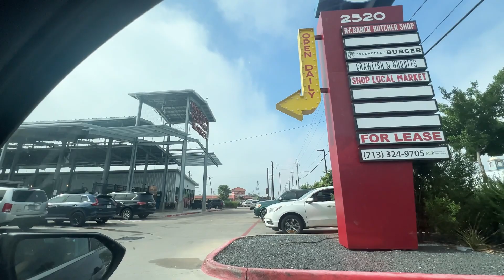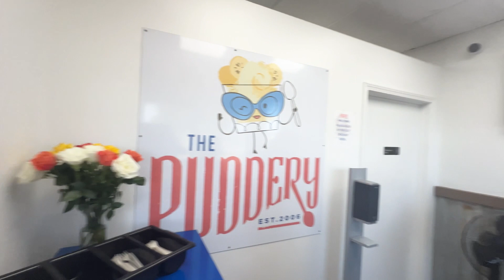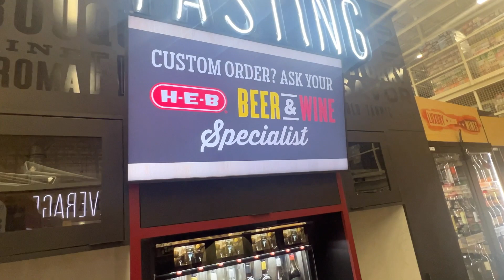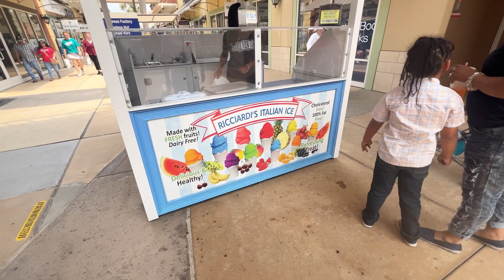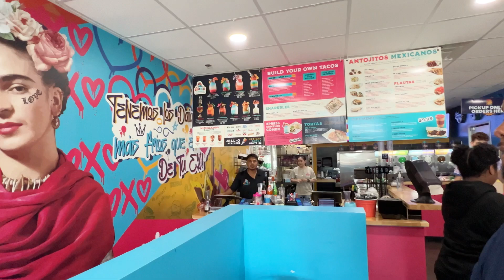Houston Diaries: Shopping at Premium Outlets, Living the Soft Life & Going Viral on TikTok!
Hey Belles! In this vlog I take you along for the past couple of weekends in my life! We check out Houston Farmer’s Market, Tanger Outlets, Houston Premium Outlets, and more!

ABOUT ME
Hi, I’m Taylor! Content creator, brand strategist, and tech girlie sharing my lifestyle! I take you along my journey as I navigate business, career life, and content creation💕Through my content you will feel inspired to go after what you want in life. So let’s level up together!